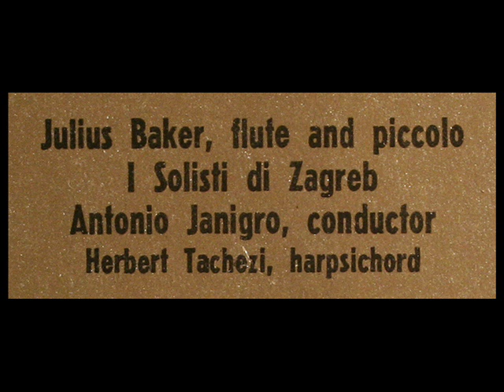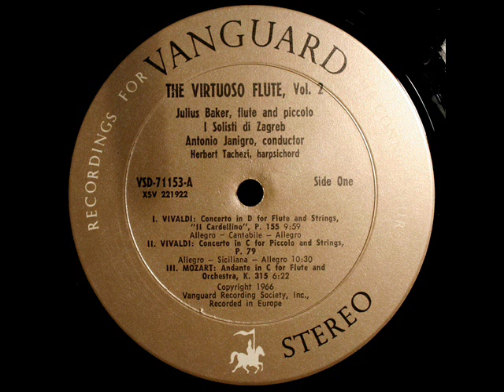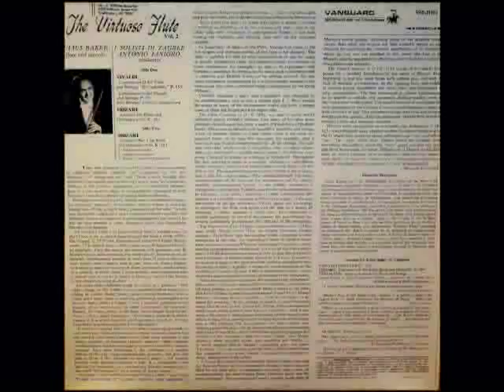Mozart / Julius Baker, 1962: Andante For Flute and Orchestra in G, K. 315 - Antonio Janigro, cond.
From the LP shown above, issued in 1966 on the Vanguard label.  Julius Baker, soloist.  The late Italian cellist Antonio Janigro leads I Solisti de Zagreb.

Джулиус Бейкер (англ. Julius Baker; 23 сентября 1915, Кливленд — 8 августа 2003) — американский флейтист.  Учился в Кёртисовском институте у Уильяма Кинкейда, занимался также у Марселя Табюто. После окончания института в 1937 г. вернулся в Кливленд, до 1941 г. играл в Кливлендском оркестре. В 1941—1943 гг. был первой флейтой Питсбургского симфонического оркестра, затем переехал в Нью-Йорк и выступал в составе Колумбийского симфонического оркестра — коллектива, собранного из музыкантов различных оркестров для аудизаписей фирмы Columbia Records. В 1951—1953 гг. в Чикагском симфоническом оркестре, затем на протяжении почти 30 лет в Нью-Йоркском филармоническом оркестре.
"David Hertzberg"

More Mozart